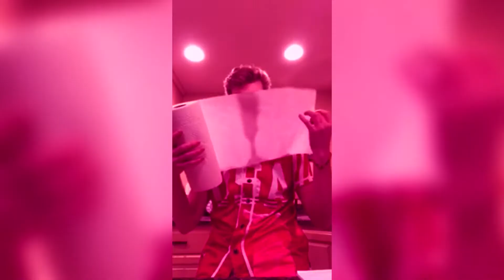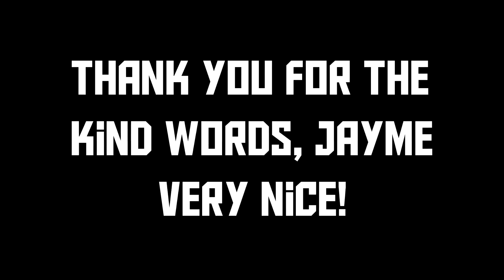white man says subscribe to thegamingfizz